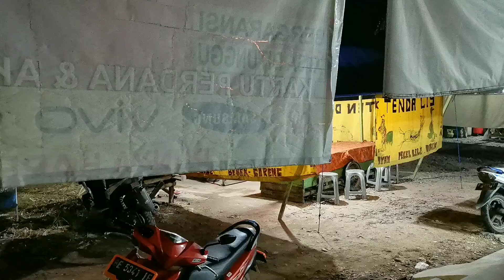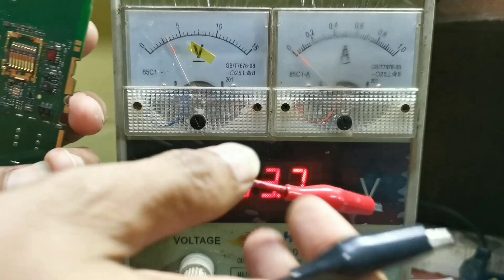Servis HP Rongsokan Nokia 205 beli cuma 2000 perak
Nih gaes yang mau borong Batre Nokia cuma 6000an dijual lagi lumayan...